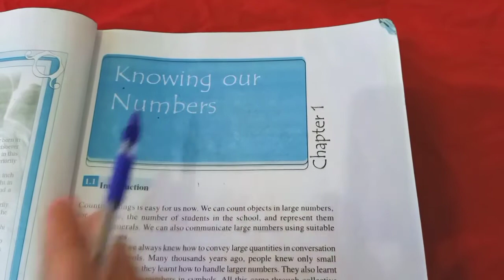My miss classes - Class 6th Math NCERT - Chapter 1 Ex.no - 1.3 , Q.no - 2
If there is any problem put ur questions in comment box